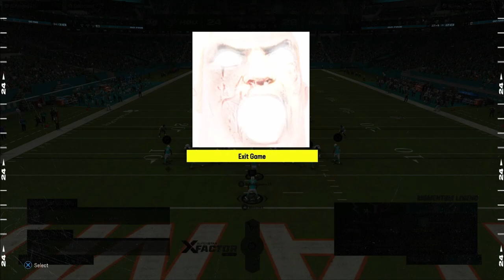Unstoppable: 3 Intense Battles in Madden 24 Duos!